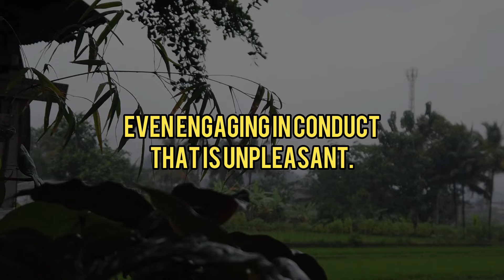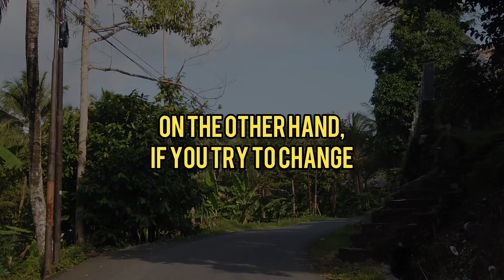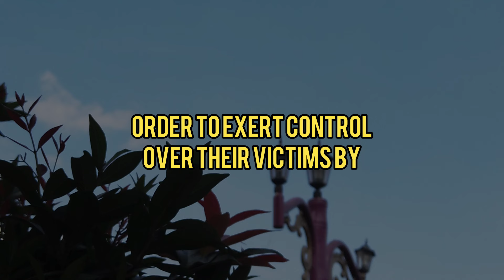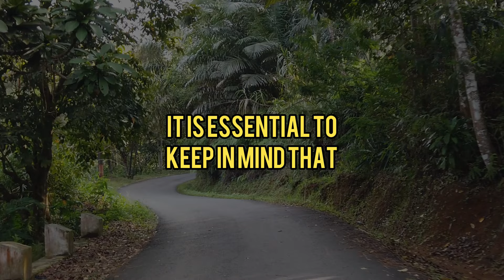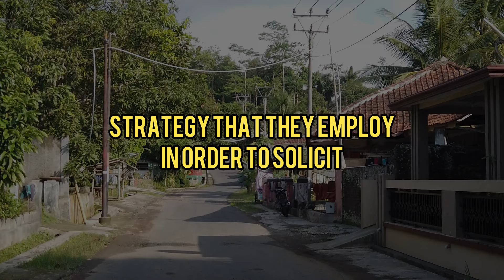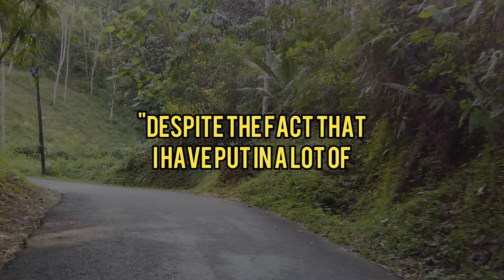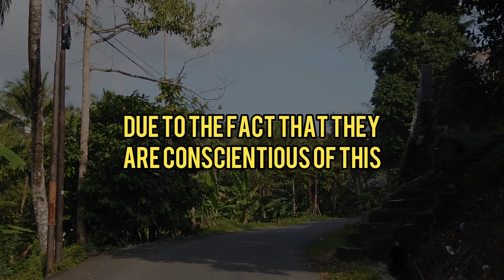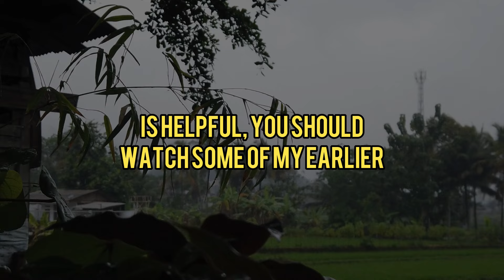9 Signs a Narcissist Likes You and Wants to Make You Suffer |NPD| Narcissist Exposed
9 Signs a Narcissist Likes You and Wants to Make You Suffer |NPD| Narcissist Exposed